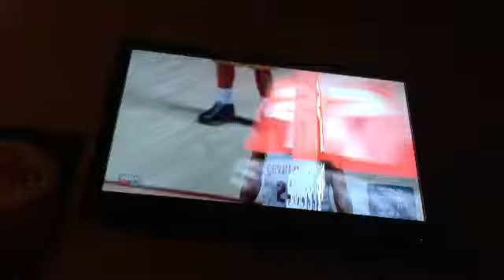Game 4 Warriors vs Cavs NBA2k16!!!